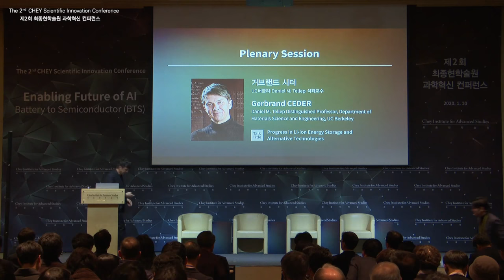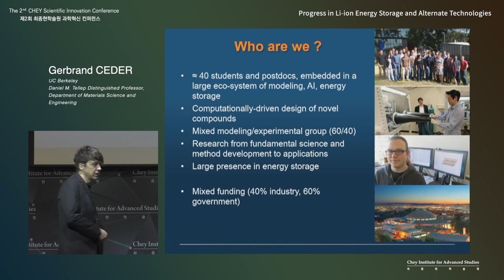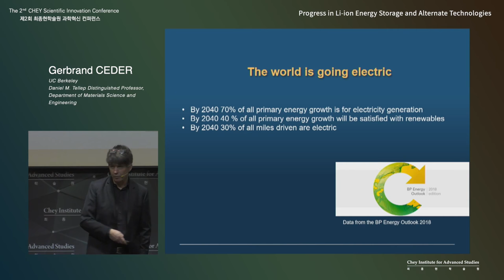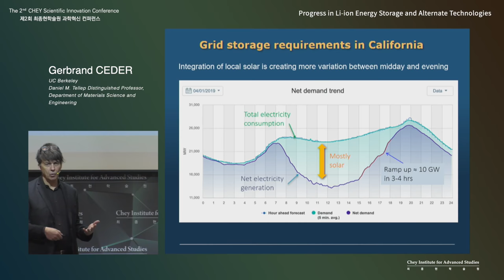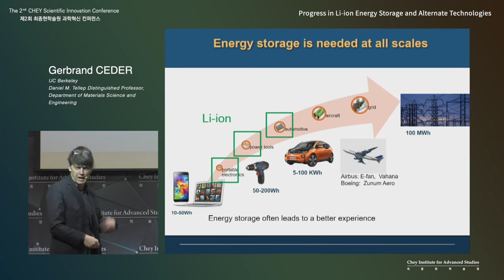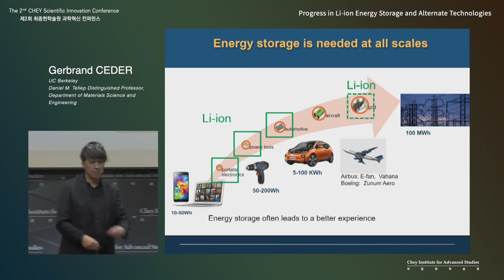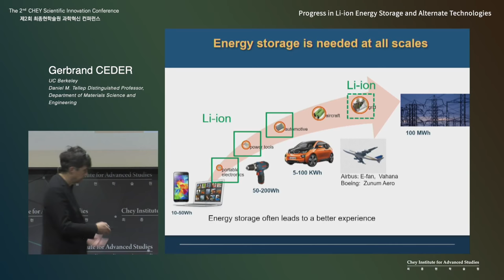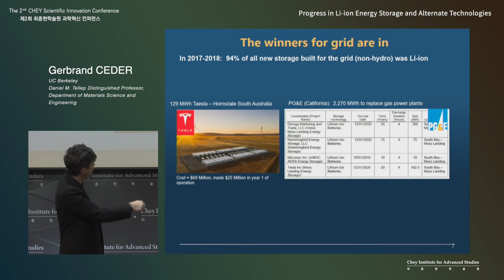[제2회 과학혁신 컨퍼런스] Gerbrand CEDER - Progress in Li-ion Energy Storage and Alternative Technologies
[최종현학술원 제2회 과학혁신 컨퍼런스] Enabling Future of AI: Battery to Semiconductor - Plenary Session

연사
거브랜드 시더 (Gerbrand CEDER) | UC Berkeley Daniel M. Tellep 석좌교수

주제
Progress in Li-ion Energy Storage and Alternative Technologies

2020년 1월 10일 열린 제2회 과학혁신 컨퍼런스에서는 ‘인공지능, 배터리, 반도체, 자율주행자동차’라는 네 가지 주제에 대해서 세계 석학 7인의 최신 연구 성과와 미래 전망을 공유하였습니다.

배터리를 주제로 한 기조세션의 두 번째 연사로 나선 거브랜드 시더 (Gerbrand CEDER) 교수는 지금까지 450편의 논문을 발표하였으며, 40건 이상의 미국 및 해외 국가의 특허를 보 유하고 있는 세계적인 석학입니다. 이번 강연에서 시더(CEDER) 교수는 리튬 이온 배터리 기술의 한계점을 살펴보고 에너지 저장 기술의 발전을 위한 새로운 대안 소재들과 관련 기술의 전망에 대해 심도 깊은 강연을 펼쳤습니다. 새로운 에너지 저장 기술의 발전 및 이를 뒷받침하는 배터리 소재에 대한 전망을 시더(CEDER) 교수의 강연을 통해 살펴보시기 바랍니다.